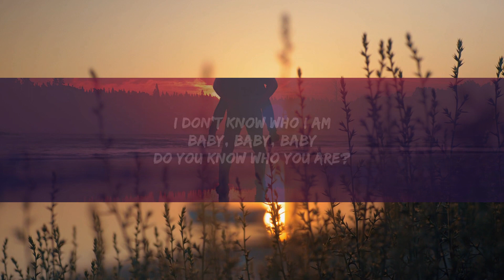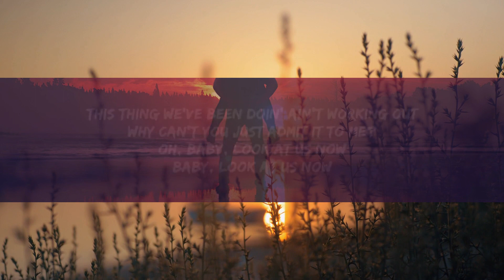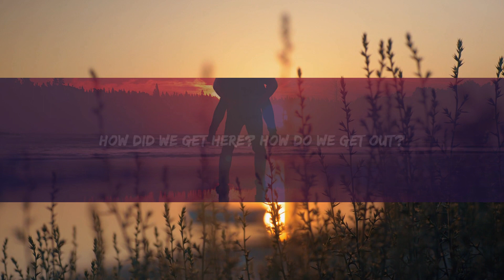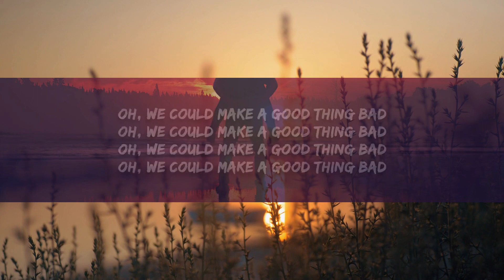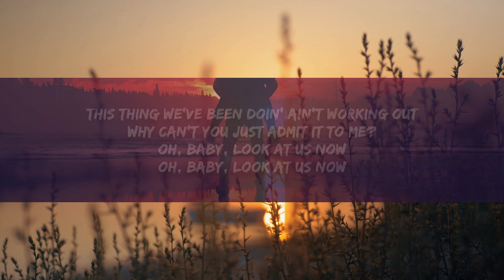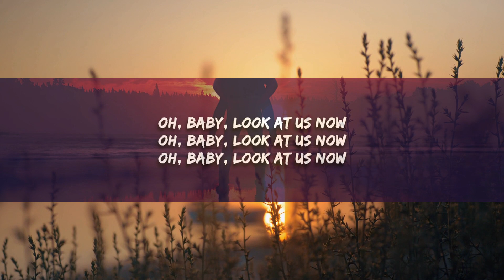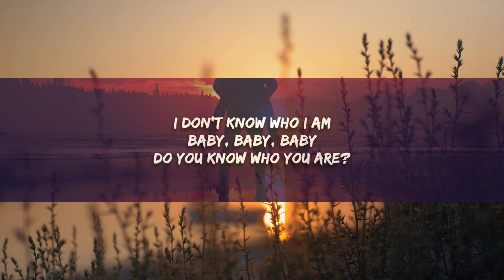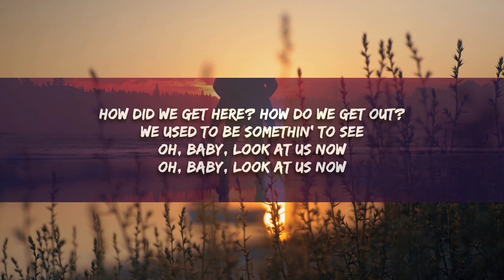Daisy Jones & The Six - Look At Us Now (Honeycomb) Lyrics | 1 Hour Version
Look At Us Now Lyrics -

Is it out of our hands?
Tell me, tell me, tell me
How we made it this far
Did we unravel a long time ago?
Is there too much we don't wanna know
I wish it was easy, but it isn't so
Oh, we could make a good thing bad
Now, where do we stand?
Baby, baby, baby (baby, baby, baby)
No one knows who you are
And if this was your plan
Tell me, tell me why
You've been cryin' in the dark
We unraveled a long time ago
We lost and we couldn't let it go
So, baby
How did we get here? How do we get out?
We used to be somethin' to see
Oh, baby, look at us now
This thing we've been doin' ain't working out
Why can't you just admit it to me?
Oh, how did we get here? How do we get out?
We used to be something to see
Baby, look at us now
This thing we've been doing ain't working out